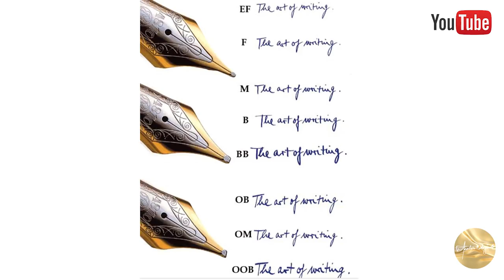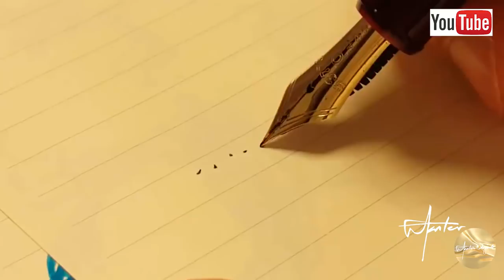鋼筆知識懶人包 01 筆尖